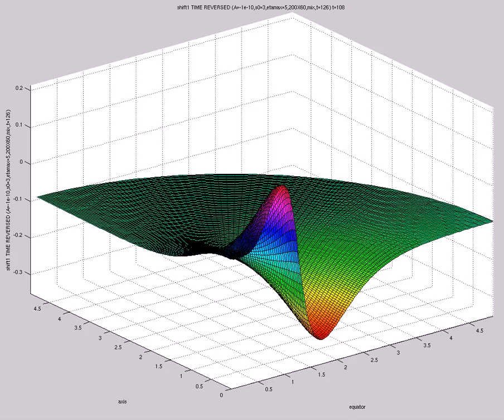shift1 TIME REVERSED (A=-1e-10,s0=3,etamax=5,200X60,mix,t=126)